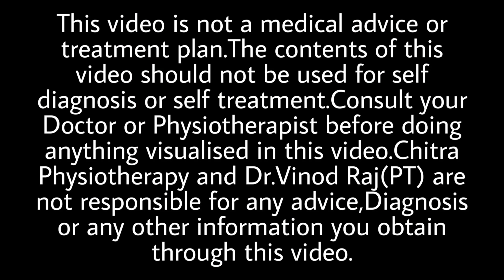കഴുത്തിൽ നിന്നും കൈയിലേക്ക് വരുന്ന വേദന |Radiating pain to upper limb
കഴുത്തിൽ ഉണ്ടാകുന്ന പ്രശ്നങ്ങൾ കൊണ്ടും കൈയിൽ ഉണ്ടാകുന്ന പ്രശ്നങ്ങൾ കൊണ്ടും തോൾ മുതൽ കൈ വരെ ഉള്ള ഭാഗത്ത്‌ വരുന്ന വേദന, തരിപ്പ് മരവിപ്പ് ന് ഉള്ള പ്രതിവിധികൾ.

Leave your doubts and comments below
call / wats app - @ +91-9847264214